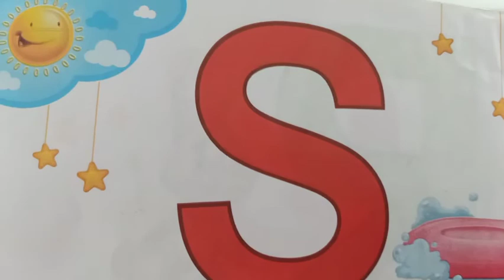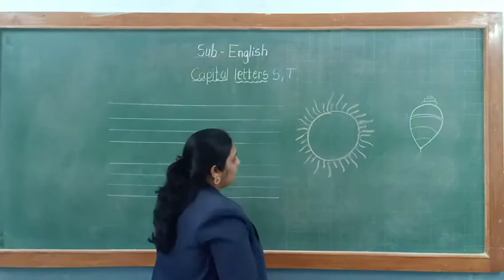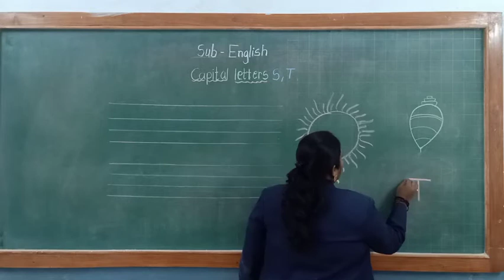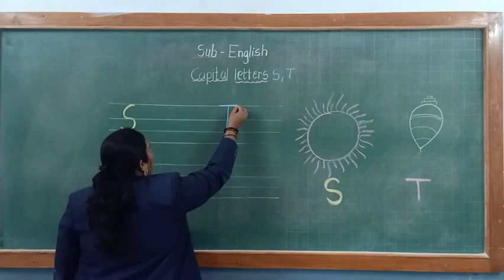STD : Chota/Motha Gat, Sub : English, (Capital Letter S, T)